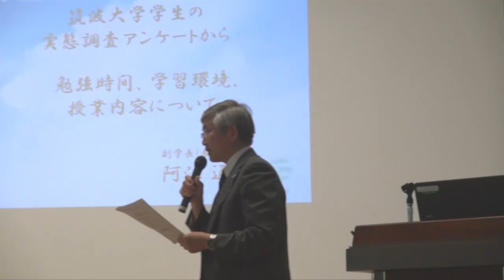筑波大学教育改革フォーラム(5/8) パネリスト意見発表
平成24年6月16日に筑波大学で行われた
「大学教育改革地域フォーラム」の
パネルディスカッションの模様です。

・阿江通良　筑波大学副学長

【パネリスト】
・板東久美子　文部科学省高等教育局長
・金子元久　筑波大学大学研究センター教授
・篠田信比古　キヤノン株式会社顧問
・高山尋考　筑波大学情報学群情報科学類２年
・CHANG MARI　筑波大学理工学群物理学類２年

【大学教育改革地域フォーラムについて】
中央教育審議会大学教育部会では、大学教育を質的に転換し、
主体的な学びを確立すること、そのための好循環を生み出す
第一歩（始点）として、「質を伴った学修時間の実質的-な増加・確保」に
取り組む必要があることを柱とした、「審議まとめ」を取りまとめました。

この「審議まとめ」を受け、大学教育の質的転換を図るために
必要な課題や具体的な取組について、教員や学生など様々な立場から
話し合うための「大学教育改革地域フォーラム-」を開催しています。

「大学教育改革地域フォーラム」「審議まとめ」の詳細
大学教育改革地域フォーラム導入用映像